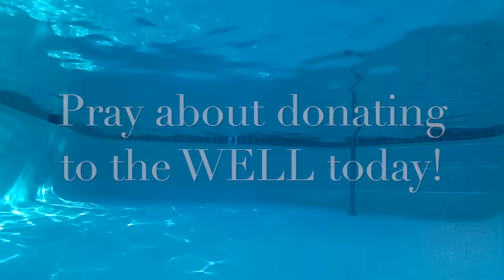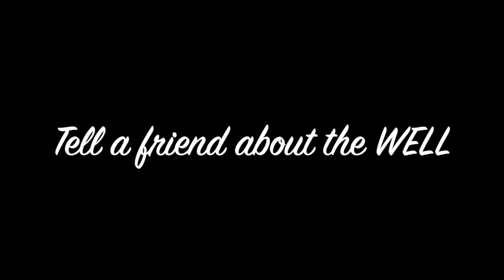2 Corinthians 13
Have you ever been GHOSTED by someone?